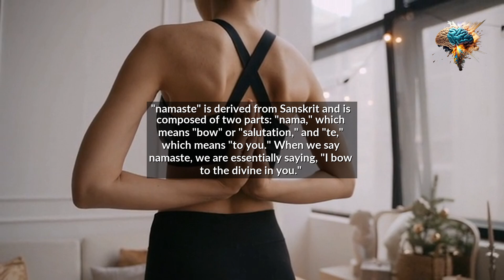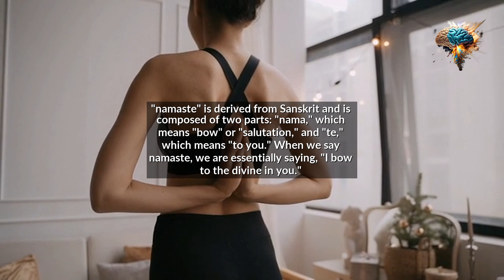Namaste: The Secret to a Healthy Body and Mind